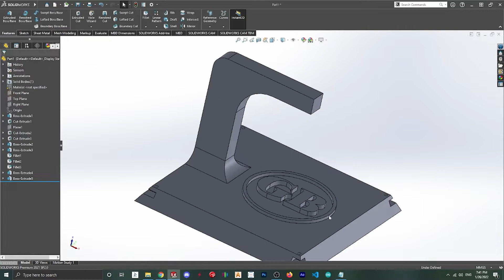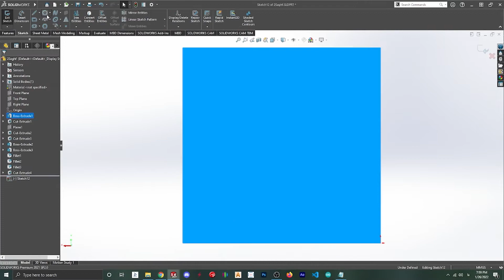IMPOSIBLE 3DPrinter floating table | ساخت میز معلق با پرینتر سه بعدی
In this video I'm going to show you how to create an imposible floating table...
توی این ویدیو باهم یدونه میز معلق درست میکنیم